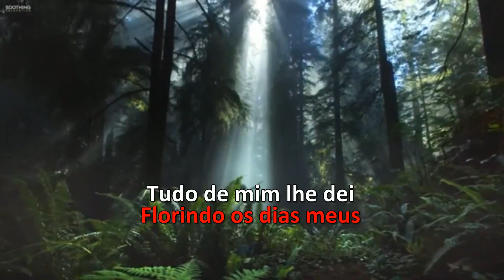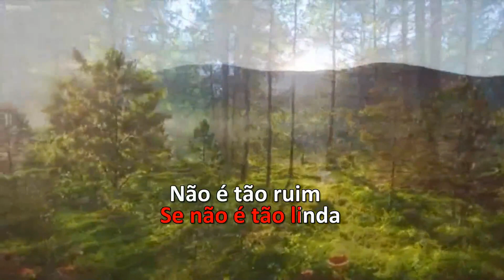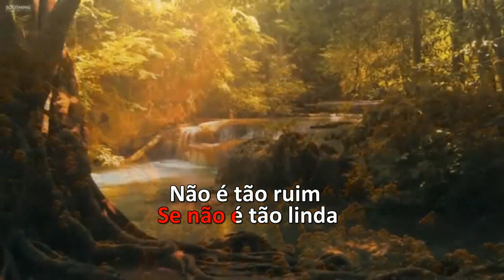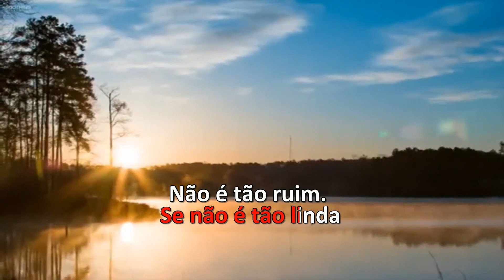Karaoke - Almir Bezerra - Sou Assim (Versão: C´est Ma Vie)